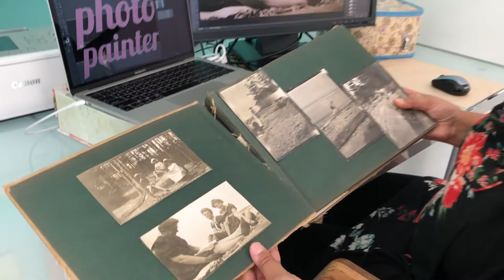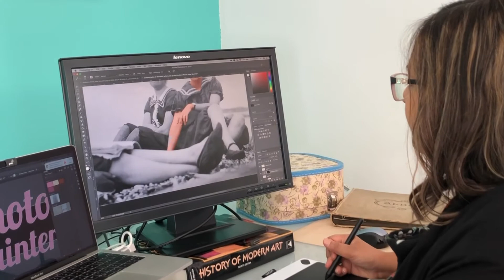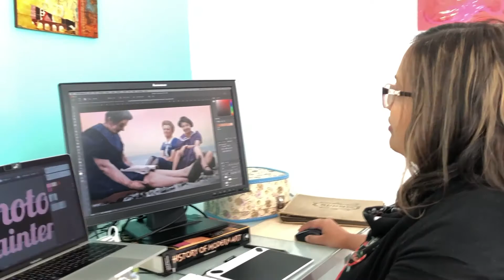Watch me colour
This video shows the process of me colouring an old black and white photo of my great-grandmother Christine, 2x great-grandmother Sarah, and 3x great grandmother Ann Rose (born in 1828!) on the beach at Cadboro Bay, Victoria, BC, ca.1910. Enjoy!